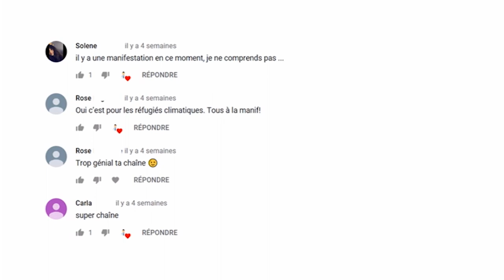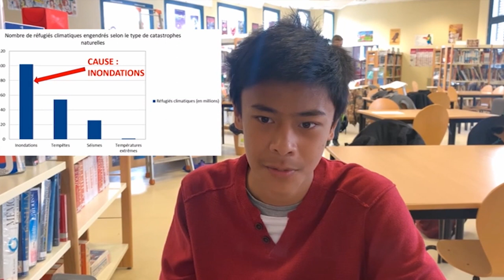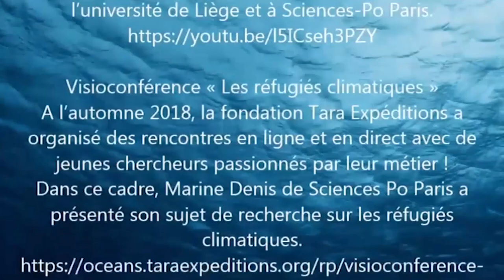Pourquoi est-il nécessaire de créer un statut juridique de « réfugié climatique » ?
Deux youtubers regardent les commentaires laissés par leurs abonnés. Ils apprennent qu'une manifestation pour l'obtention d'un statut juridique pour les réfugiés climatiques a lieu au même moment : l'un des youtubers décide de couvrir la manifestation en interrogeant plusieurs personnes dont un réfugié climatique d'origine mexicaine. L'autre youtuber, lui, reste devant son écran pour faire des recherches sur internet et mieux comprendre la situation afin d'en informer les abonnés lorsqu'ils mettront en ligne une nouvelle vidéo sur leur chaîne...

Par les élèves du Collège Françoise Dolto à Lamorlaye, Académie Amiens, 2019

"Les remerciements :
 Une enquête « Océan et Climat » menée par la classe de 3ème4 du Collège Françoise Dolto à Lamorlaye :
 - Acteurs principaux : Quy Phung et Kevin (youtubers), Rose (manifestante non réfugiée), Claire et Clara (journaliste et scientifique), Sacha (manifestant réfugié), Borys (député), Maélou (attachée de presse)
 - Scénario : Solène, Bastien, Alexia, Carla, Noah, Ninon et Ferenc et tous les acteurs principaux
 - Réalisateurs : Baptiste, Laëtitia, Charlotte, Enzo et Lola
 - Prise de son : Alice
 - Montage : Mme Robol et Mme Bouvry
Avec le soutien de :
 - Mme Robol, Mme Bouvry et Mme Couque, enseignantes
 - Le CLEMI d’Amiens
 - Les CANOPE de Beauvais et d’Amiens
 - L’académie d’Amiens
 - La fondation Tara Expéditions

Liens vers les sources utilisées :

Vidéo « C’est quoi un réfugié climatique ? »

Vidéo « Qui sont les réfugiés climatiques ? »
Web série : Décod’actu / France.tvéducation

Interview du Dr François Gemenne sur RFI
Radio France Internationale
Chercheur François Gemenne, spécialiste des flux migratoires et expert des questions de géopolitique de l’environnement, interviewé par le journaliste qui travaille pour RFI, Nathanaël Vittrant.

Visioconférence « Les réfugiés climatiques »
A l’automne 2018, la fondation Tara Expéditions a organisé des rencontres en ligne et en direct avec de jeunes chercheurs passionnés par leur métier !
Dans ce cadre, Marine Denis de Sciences Po Paris a présenté son sujet de recherche sur les réfugiés climatiques.